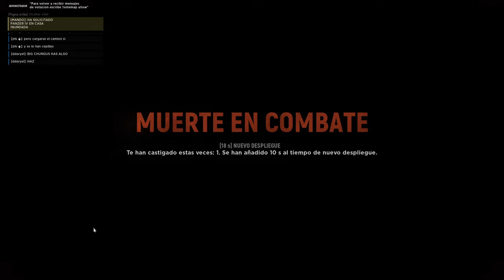PANZER IV contra la INFANTERÍA| HELL LET LOOSE